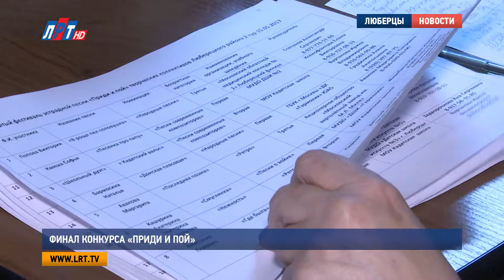Финал конкурса «Приди и пой»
В люберецком дворце культуры состоялся финал двенадцатого ежегодного фестиваля эстрадной песни «Приди и пой». В музыкальном конкурсе приняло участие порядка 120 юных исполнителей и коллективов. Лучшие из них боролись за гран-при. На этот раз мероприятие было посвящено Году экологии.
Они уже прошли все отборочные этапы, теперь - борьба за звание победителя.  Из 120 вокальных коллективов и сольных исполнителей в финал ежегодного открытого фестиваля «Приди и пой» прошли только лучшие.

Татьяна Матвеева, директор фестиваля «Приди и пой»:

«Это очень важное дело, когда вот мы можем найти на нашей земле таланты и дать им какую-то дорогу. Потому что это самая главная задача, собственно говоря, фестиваля эстрадной песни нашего района».

В конкурсе несколько номинаций: «песни современных композиторов», «зарубежный шлягер», «ретро», «песни венных лет», «народные песни». В этом году появилась еще одна номинация - «Как прекрасен этот мир». Она посвящена году экологии. Пропаганда бережного отношения к природе объединила артистов разных возрастов со всех концов люберецкой земли.

Борис Новиков, начальник управления по работе с молодежью администрации Люберецкого района:

«Наш фестиваль – это уже история. Мы перекочевали из Люберецкого района в городской округ Люберцы. Поэтому песня объединяет нас, творчество нас делает взаимнее, дружнее».

Все 12 лет фестиваль «Приди и пой» поддерживает поэт-песенник Александр Шаганов. На этот раз он снова взял на себя ответственность быть председателем жюри.
Результаты 12-летнего существования «Приди и пой» - это состоявшиеся артисты, выступающие на праздничных городских мероприятиях, это ребята, поступившие в лучшие музыкальные вузы страны, люберецкие звездочки, которые зажглись на этом фестивале.

Яна Яковлева, Никита Скраган